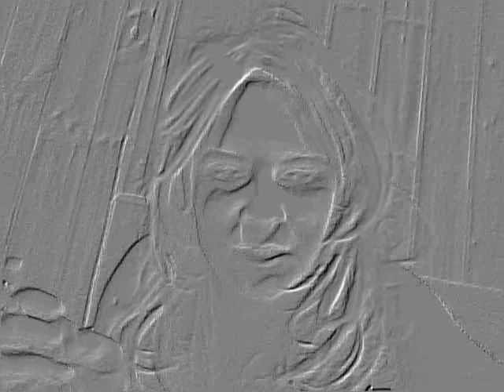Female Trent from Punchy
A letter in words